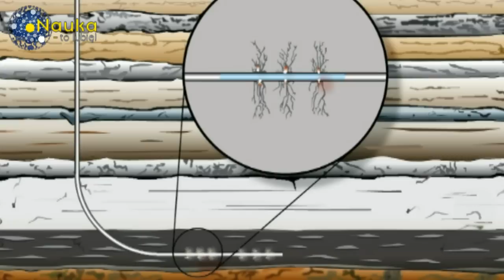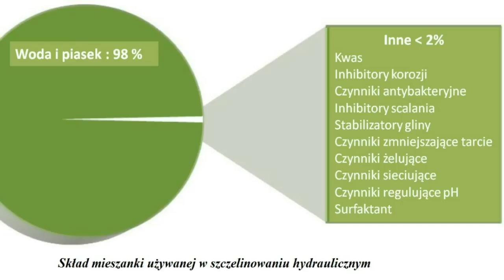Łupki. Co z tym gazem? - Nauka. To lubię.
Przy okazji odcinka o trzęsieniach ziemi pojawiło się sporo pytań dotyczących gazu łupkowego. Skąd jest, gdzie jest i czy jego wydobycie jest dla środowiska bezpieczne? Zapraszam do oglądania.